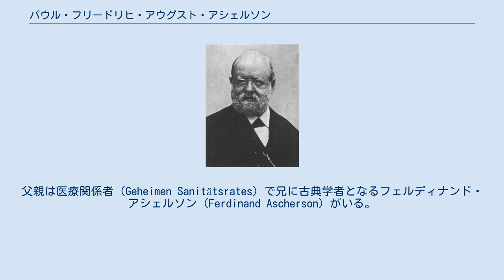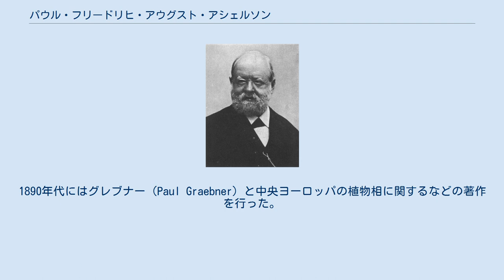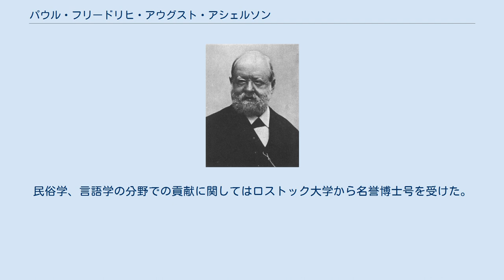パウル・フリードリヒ・アウグスト・アシェルソン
Paul Friedrich August Ascherson. パウル・フリードリヒ・アウグスト・アシェルソン（Paul Friedrich August Ascherson、1834年7月4日 - 1913年3月6日）はドイツの植物学者、歴史学者、民族誌学者や言語学者である。
父親は医療関係者（Geheimen Sanitätsrates）で兄に古典学者となるフェルディナンド・アシェルソン（Ferdinand Ascherson）がいる。
ベルリン大学で医学を学び、植物学に興味を持った。
1855年にブランデンブルク辺境伯領の植物地理学的研究で博士号を得た。
 1860年からベルリン植物園の助教となり1863年に植物学と植物地理学の教授となった。
1873年にベルリン大学の非常勤教授となった。
1869年にベルリン人類学・民族学・考古学会（Berliner Gesellschaft für Anthropologie, Ethnologie und Urgeschichte）の創立メンバーとなり、1877年に科学アカデミー・レオポルディーナの会員に選ばれた。
 1868年に、ダルマチア海岸を旅し、特にモンテネグロの植物を調査した。
ダルマチアの最高峰のオルジェン山（Orjen、標高1894m）に登頂した。
1873年から1874年にかけて、探検家のゲルハルト・ロルフス（Gerhard Rohlfs）とリビア砂漠を探検した。
1876年以降も、アフリカへ再度遠征を行い、アフリカの植物相およびその他の国の植物相に関する著作を行った。
1890年代にはグレブナー（Paul Graebner）と中央ヨーロッパの植物相に関するなどの著作を行った。
 アフリカでは昆虫も採集し、標本はフンボルト博物館に保存されている。
民俗学、言語学の分野での貢献に関してはロストック大学から名誉博士号を受けた。
 バッカクキン科の菌類の属名、Aschersonia やアブラナ科の植物の属名Aschersoniodoxaはアシェルソンの名に因んでいる。
 Asch.は、植物の学名で命名者を示す場合にパウル・フリードリヒ・アウグスト・アシェルソンを示すのに使われる。